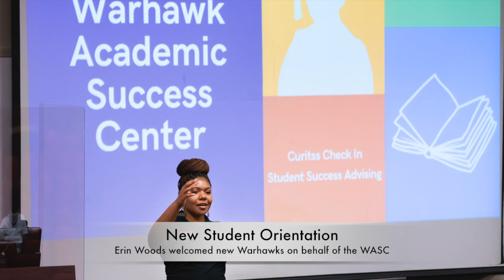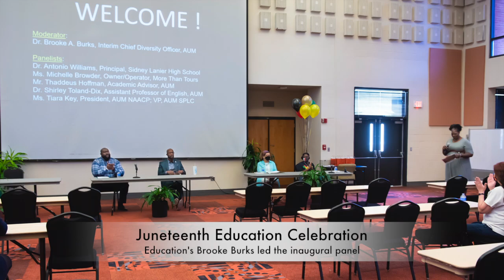Campus Life - July 2021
A look at recent happenings at Auburn University at Montgomery.